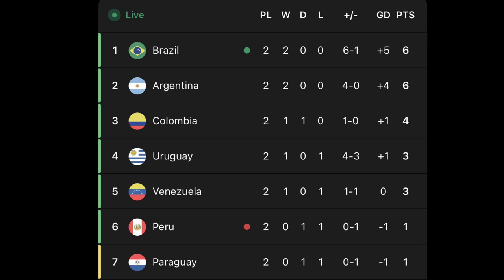Brazil vs Venezuela 13th October || ব্রাজিল সম্ভাব্য একাদশ ⚽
Brazil vs Venezuela 13th October
brasil
brasil vs venezuela
brasil x venezuela - comparação militar
brazil
brazil graphics
brazil vs venezuela
comparação militar
exercito
exercito brasileiro
exército brasileiro
forças armadas
hoje no mundo militar
marinha do brasil
militar,mundo militar
venezuela
venezuela crisis
venezuela news
ব্রাজিল সম্ভাব্য একাদশ